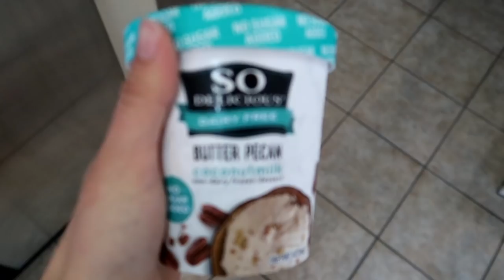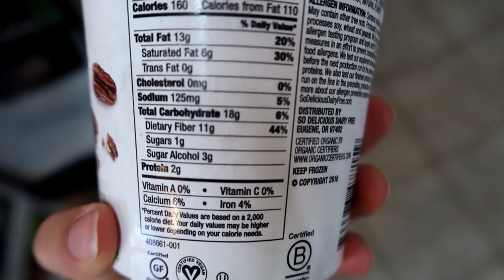DITL LIFE OF A STAY AT HOME MOM APRIL 2019! | SPROUTS FARMER'S MARKET HAUL! | ALMOND COW UNBOXING!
Hey friends! I'm back with a day in the life and a grocery haul, and a super fun unboxing! I hope y'all enjoy this day in the life, and you get some foodie inspo!
I am so happy you are here! :) It's one of my favorite things getting to connect with you in the comments! I'm a lifestyle vlogger, mama, wife and NTP in training! Passionate about sharing all things life and health. I'm married to my husband Wyatt and together we have our daughter Opal who is almost two! I am a type 1 diabetic and love sharing all things related to thriving with this chronic illness. We recently just relocated to Gilbert AZ, we are originally from WA state! We have a lot of things in the works!

HEALTHY HUMAN BOTTLES:
STEIN BOTTLE
CRUISER CUP
MY INSTANT POT